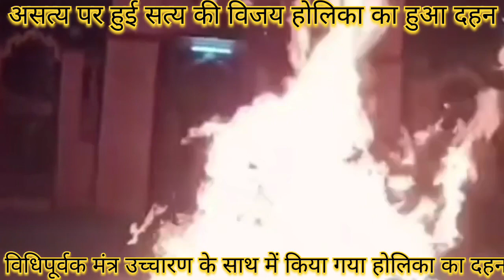असत्य पर हुई सत्य की विजय होलिका का हुआ दहन विश्व शांति सुख समृद्धि की की कामना